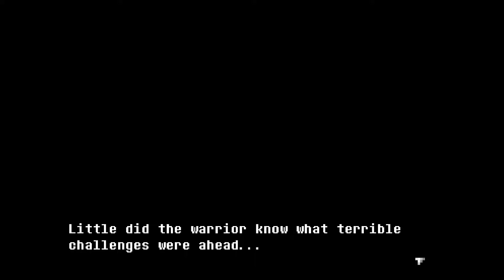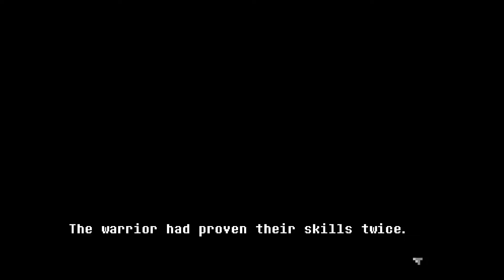The Evil Wizard Has Nothing On Me | Everhood - Part 4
We played a game in a game? This was a battle filled episode. but the evil wizard aint got shit on me.